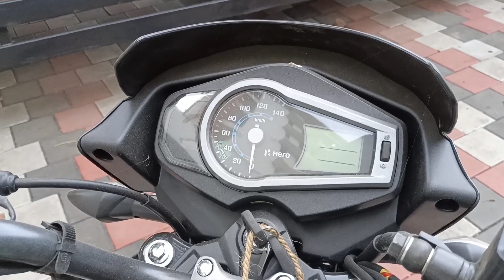Hero Glamour XTEC New Model BS6 Bike